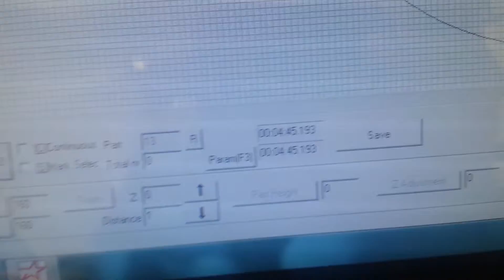Cutting Demo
70W Fiber Laser